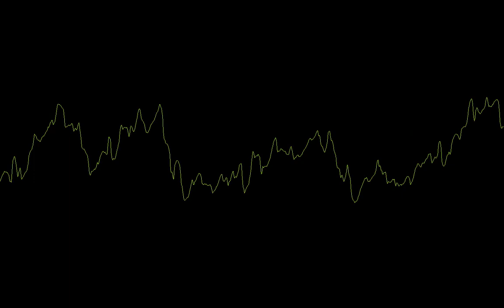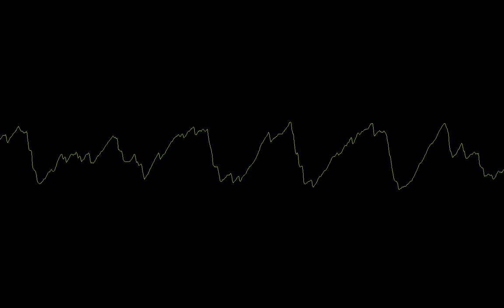Multiplayzzlayer - Flashing (Uptempo Terror)